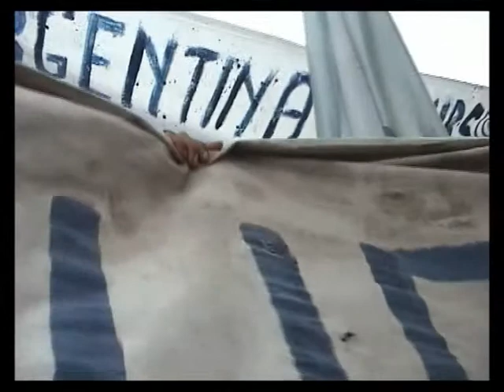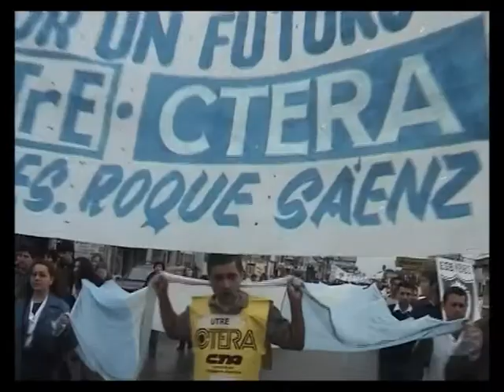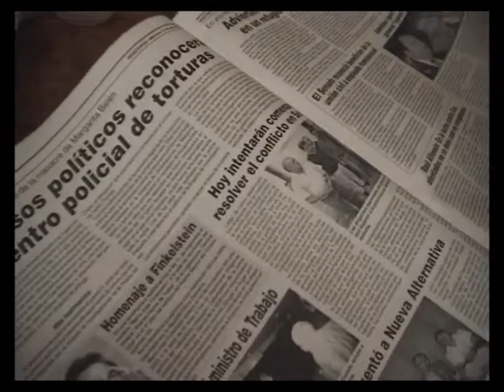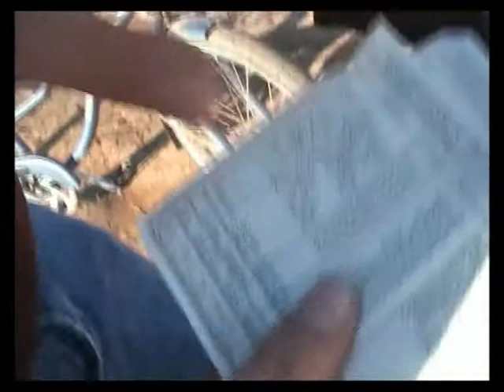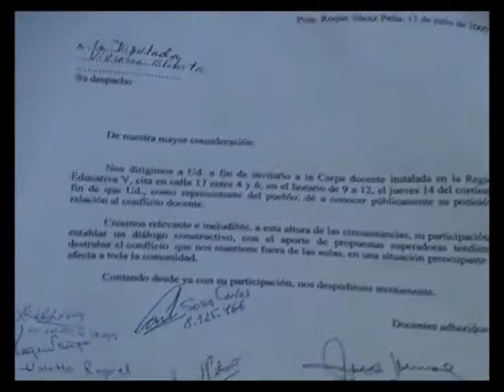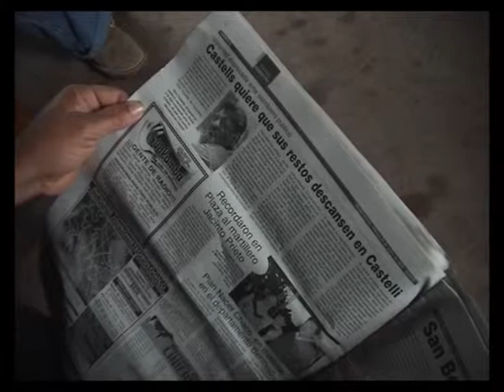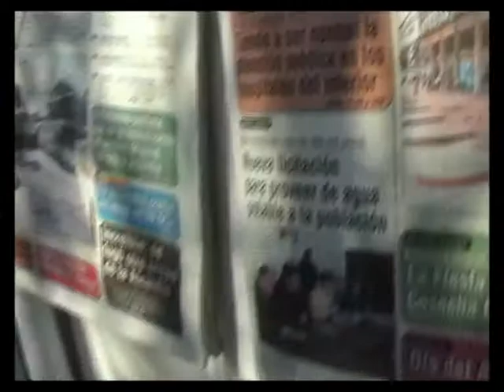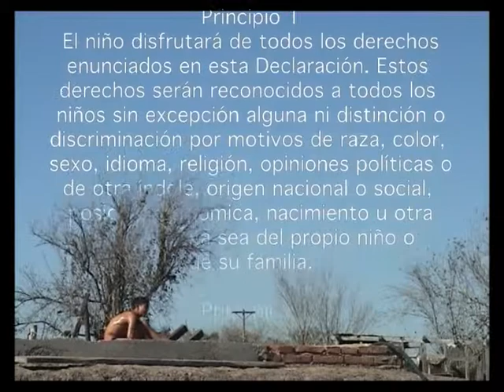Analfabeto (2005)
Durante 2005 la Junta Promotora Utre-Ctera de Presidencia Roque Sáenz Peña, Chaco se encontraba llevando adelante una serie de medidas para visibilizar sus reclamos.

A partir de su propuesta es que comencé a registrar a las distintas personas que se organizaban para modificar la tremenda situación del entonces gobierno provincial de Ángel Rozas. El documental narra la situación de trabajadores y luchadores sociales así como la de  niños, niñas, jóvenes y adultos en torno a la educación pública.

02:42 resistencia
06:12 lucho
13:22 mecha
17:32 inocencia
22:22 comedor
25:42 nancy
29:49 ladrillos
32:32 agua

Grabado con una pequeña cámara minidv y un par de micrófonos inalámbricos sony, es el registro de aquello que estaba aconteciendo con los ojos de un visitante privilegiado. Muchísimas gracias a las personas y familias que dejaron ser grabadas y me brindaron su hospitalidad.

A Pablo Ayala (interprete) por su generosidad en la grabación en guitarra de El niño yuntero y melodías que forman la banda de sonido de este video.

Este pequeño video documental fue presentado en Sáenz Peña, Villa Ángela, Ciudad de Resistencia y Ciudad de Tucumán en el año 2005 y 2006.-